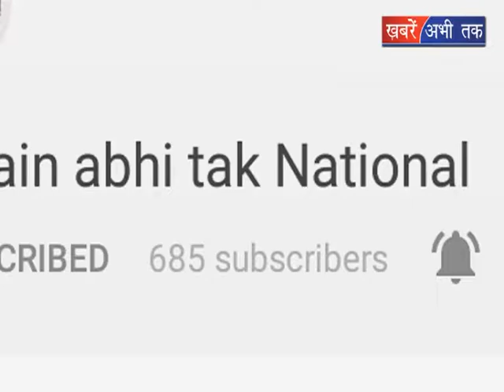दाती महाराज करेगें जमानत याचिका दाखिल || Khabrain Abhi Tak Live